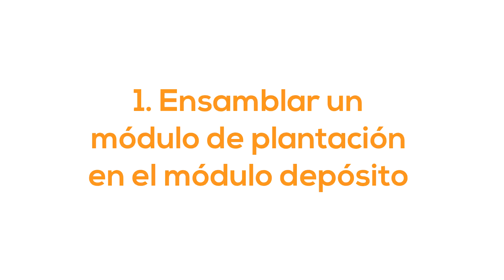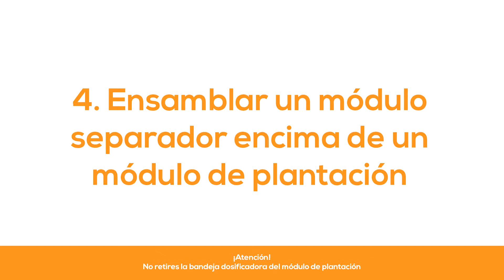Cómo montar un huerto vertical fácil | Monta una mesa de cultivo fácil 🍅🍆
¿Quieres ahorrar espacio en tu HUERTO URBANO? Desde MyPot te damos la solución con los HUERTOS VERTICALES MyPot, ideal para cultivar una gran cantidad de plantas en un espacio reducido,

En este video mostramos lo fácil que es montar tu propio huerto vertical con los sistemas hidropónicos de cultivo de MyPot, con los que podrás cultivar hasta 24 plantas diferentes en menos de un metro cuadrado, cultiva tus propios tomates, calabacines, pimientos… sin pesticidas ni venenos.

Los módulos MyPot son muy fáciles de combinar entre sí, como muestra el video, tener un huerto en casa con MyPot es muy fácil (Módulo de Plantación MyPot®, Módulo Separador y Módulo Depósito®)

• 0:08: Ensamblar dos módulos de plantación MyPot

• 0:40: Ensamblar un módulo separador debajo de un módulo de plantación

• 1:28: Ensamblar un módulo separador encima de un módulo de plantación

• 2:20: Ensambla un módulo de plantación en el módulo depósito

Tanto las MESAS DE CULTIVO como los HUERTOS VERTICALES  de MyPot®, te permiten cultivar una gran variedad de plantas en un espacio reducido, ahorrando recursos como espacio, tiempo y fertilizante. Otra gran ventaja de cultivar tu huerto urbano usando los sistemas de cultivo hidropónico MyPot® es el gran ahorro de agua, ya que al contar con un sistema de riego cerrado el desperdicio es mínimo.